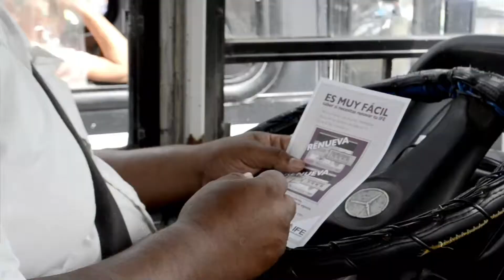IFE INICIA CAMPAÑA PARA RENOVAR CREDENCIAL PARA VOTAR